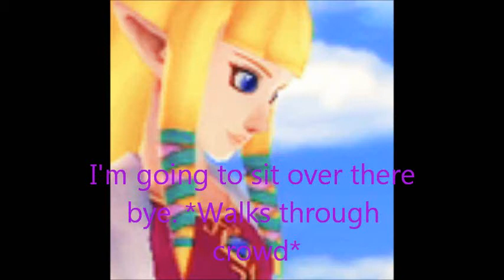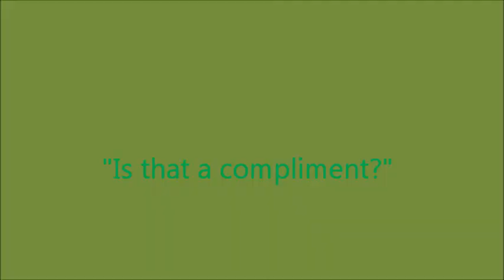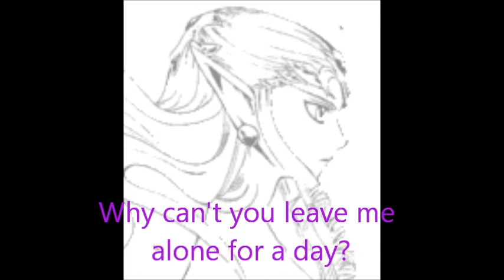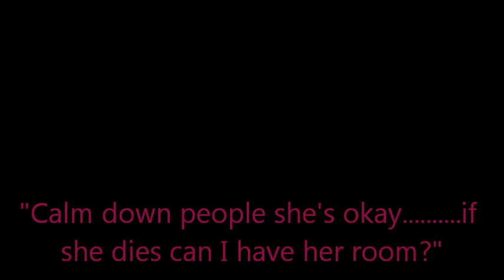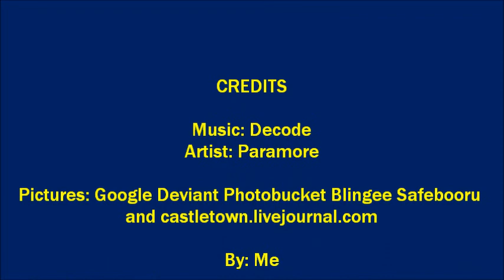SSBS Part 12:Dead not!